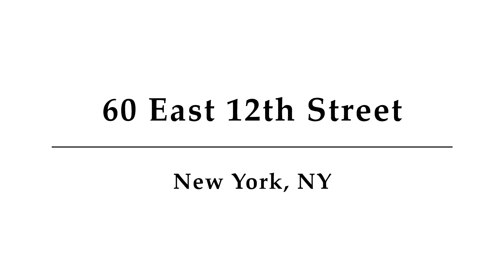60 East 12th Street, Unit 8J, New York, NY